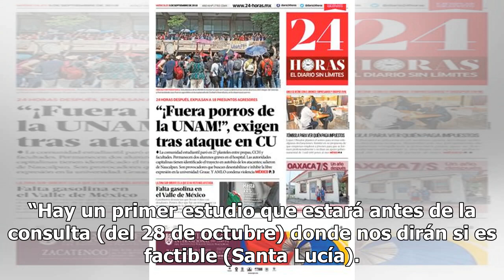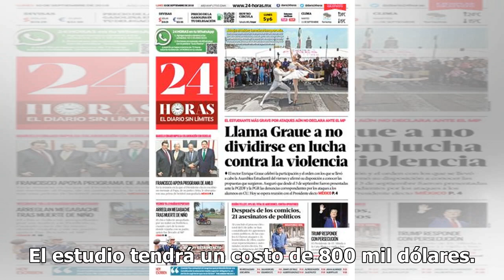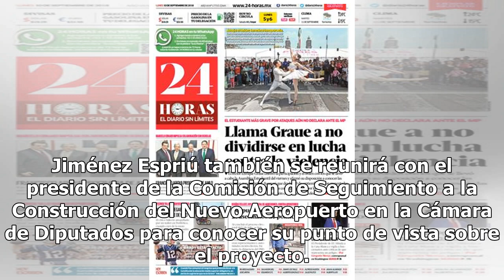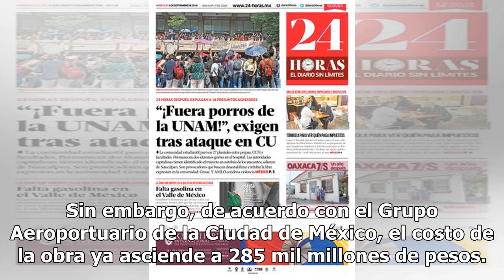Estudian viabilidad de aeropuerto en Santa Lucía - El Diario de Yucatán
CIUDAD DE MÉXICO (El Universal).- La Organización de Aviación Civil Internacional (OACI, por sus siglas en inglés) prepara un estudio sobre la viabilidad del aeropuerto en Santa Lucía, el cual se presentará en cuatro semanas. Entrevistado al final de su presentación en el Foro Forbes 2018, el próxim...